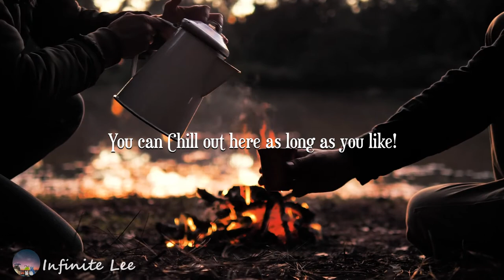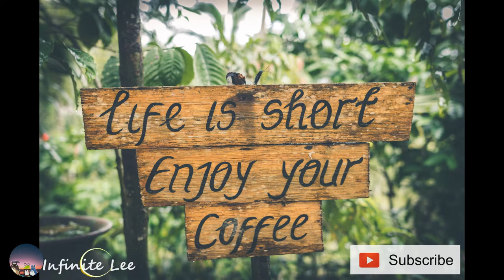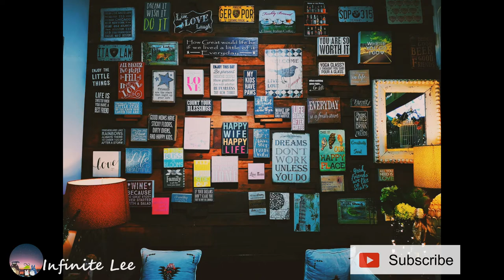Relaxing Chilling Music *Jazzy* for Productivity, Study & Chill Weekends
Track-lists: -
Non available atm.
More than 15 Songs that help audiences to catch up with their study/ work/ creativity. Video is for imagination, affirmation and relaxing purposes.
What you need is music sometimes. :)
Thank you for all the love
Support & Stay Great.

file name : Love Beautiful Music 333
Duration: 47:16

作業用や勉強用にも 🎧 勉強用 作業用BGM カフェミュージックで集中力UP
Theme: Piano music for studying, learning, concentrating, reading, working.

Good music to study, concentrate on work you do. Raising your Frequency along the journey.
Enjoy the vibration :)
睡眠音樂🎧 放松音乐，疗愈音乐，学习轻音乐🎧ゆったりBGM ,リラックスBGM, ピアノ曲
癒し音楽BGM

Love & Peace. ❤️❤️❤️